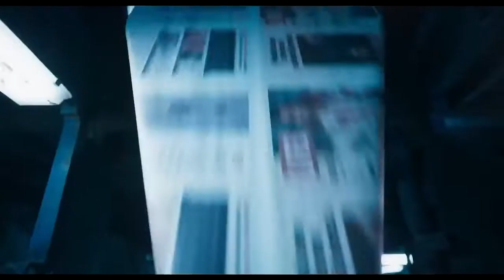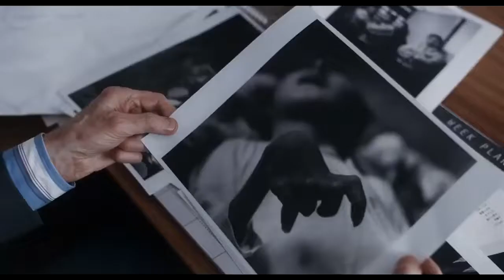MINAMATA Trailer (2020) Johnny Depp, Drama Movie